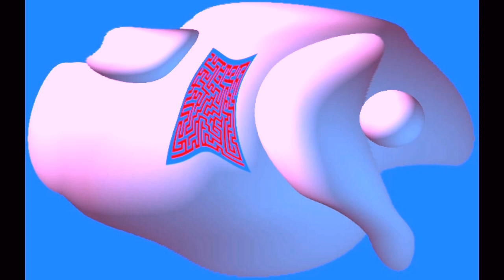【アートフェア】おすすめ本画集 抽象画家 美術手帖 芸術新潮 東京駅 ギャラリー 写真 美術館 美術館巡り 上野 美術 箱根 美術巡り 京都 芸術 鎌倉 美術 福岡 美術 SADAM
現代アート　パソコン版画　創始者　池田定巳